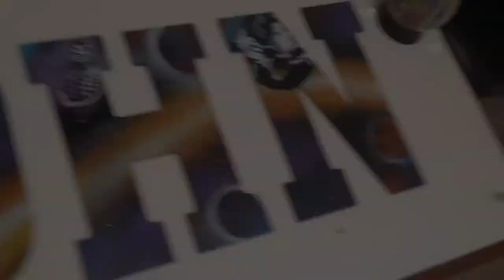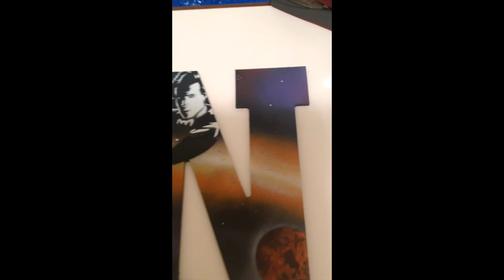Doctor Who Themed Spray Paint Art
My husband has me asking me to do a Doctor Who painting for him, and finally after some practice I decided to do it on wooden letters for his name!  I see some flaws that I can work on, however, I liked out it turned out over all.  And the best thing, is my wonderful husband loves it!  So, score for me!